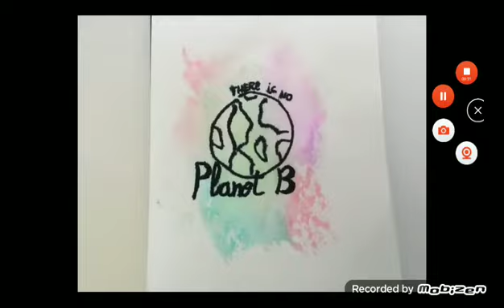Idea per passare il tempo 😘